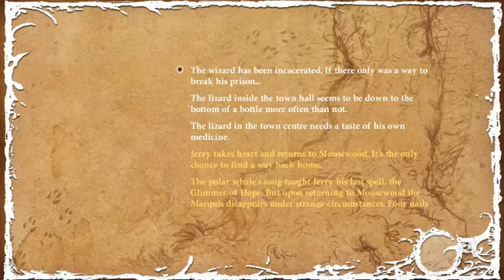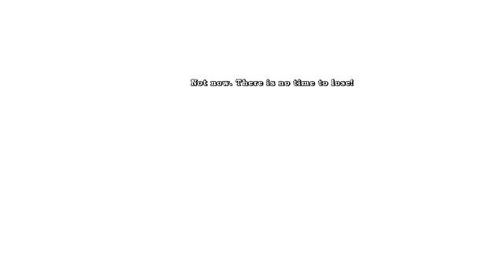Let's Play: The Night of the Rabbit (Part 25)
The situation gets even worse as the moth's prophecies come true!...
And we encounter graphical glitches caused by my video card drivers being out of date. (It gets fixed eventually.)